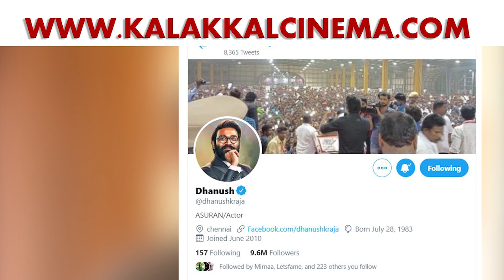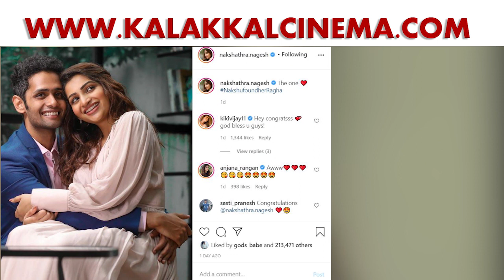சிம்புவுக்கு பதிலடியா? - அசுரனாக மாறிய தனுஷ்! | Simbu | Dhanush | Asuran VS Eeswaran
சிம்புவுக்கு பதிலடியா? - அசுரனாக மாறிய தனுஷ்!